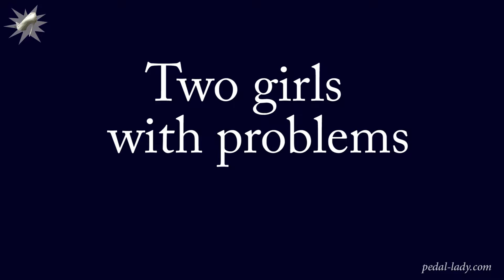Stalling Champions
Leonie und Curly wollten eigentlich shoppen. Aber es kommt anders. Die beiden Damen avancieren zum Meister im Abwürgen! Liegt es an ihren Fahrkünsten oder doch am Auto?

Curly and Leonie want to go shopping. But - shit happens - theycannot drive off. They are stalling champions! Is it because the girls are not able to drive or is it the stubborn car...